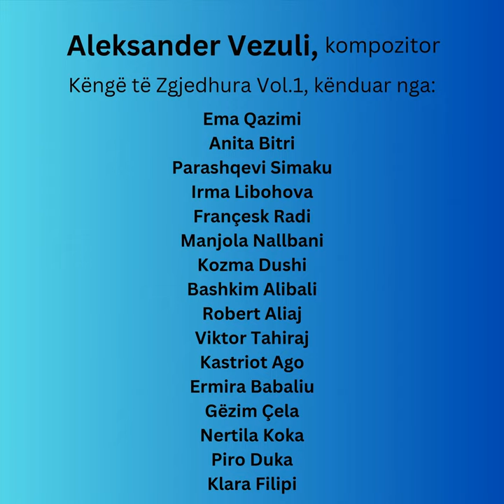Fluturbardha Jonë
Fluturbardha Jonë · Mimoza Dhamo · Irma Gurakuqi · Kastriot Ago · Bahri Rustja

Këngë Të Zgjedhura, Vol. 1